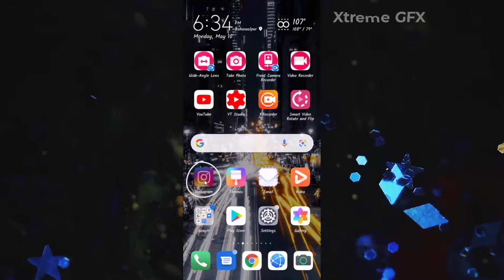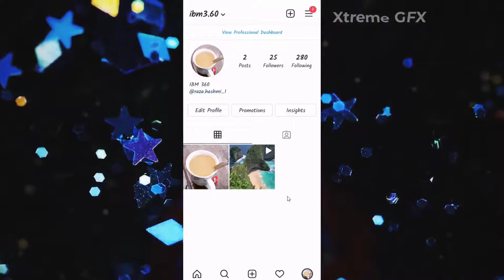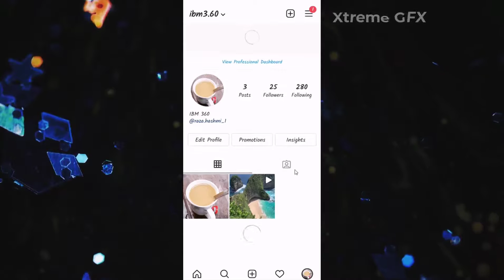How to hide post on Instagram | Hide Instagram posts | 2021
In this video, I will tell you about How to hide posts on Instagram.  Very easy and working solution.

This video also covers the following topics:

how to hide post from someone on instagram
how to hide instagram post from someone
how to hide instagram post
instagram par apni post hide kaise kare
how to hide instagram posts
how to hide posts on instagram from followers
how to hide instagram photos
how to hide posts on instagram
hide instagram post
how to start your channel
how to hide photos on instagram without deleting
how to hide instagram post without deleting
how to hide your post from someone on instagram
how to hide posts on instagram from someone
hide instagram posts
instagram photo hacks
how to hide post on instagram
hide instagram post from someone
how to hide instagram posts without deleting
how to hide instagram posts from someone without blocking
how to hide your instagram posts from someone without blocking them
how to hide posts from friends on instagram
how to hide your posts on instagram
instagram post hide kaise kare
instagram hide photos
how to hide your instagram photos
how to hide videos on instagram
how to hide and unhide posts on instagram
how to hide instagram photos without deleting
how to hide your liked posts on instagram
how to hide your instagram posts
how to hide instagram photos from someone
how to hide your photos on instagram
how to hide/unhide tagged photos on instagram
how to hide my instagram photos